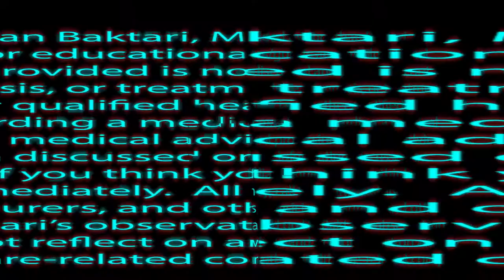EVERYTHING You Want to Know about BREAST Implants from A Plastic Surgeon and Medical Doctor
It's hard to find official information about breast implants from a certified doctor. The internet is filled with horror stories of plastic surgery gone wrong, but with this breast implant information, we hope you'll be better prepared to answer the question, "Should I get breast implants?"

Arm yourself with essential facts about plastic surgery, answers to common questions about breast implants and feel better knowing you did your research on how to pick a plastic surgeon.

In today's episode I invited Stephen M. Miller, MD who is a board-certified plastic surgeon and has been practicing in the field for over 20 years to answer everything you would want to know about breast implants.

Thank you for joining me on another episode of Baktari MD! Do you have a question regarding our healthcare system? Please leave your question in the comments below so I can make an episode about it. Also, I’d love to hear any suggestions you may have for future content.

00:00 Intro
01:20 Dr. Stephen M. Miller Introduction and Background
07:00 Who Gets Breast Implants and What are Their Reasons
11:28 What to Expect at a Breast Implant Consultation
17:24 Will Breast Implants Increase Back Pain?
18:32 The Surgical Decisions
               21:34 The Different Types of Incisions
               27:44 Where Should the Implant Go? Above or Below the Muscle?
               34:10 Silicone vs. Saline
45:06 FDA Age Regulations for Breast Implants
46:24 Choosing a Cup Size
47:49 Are Breast Implants Right for You?
50:30 How to Choose a Plastic Surgeon
59:07 Top Misconceptions about Breast Implants
1:00:21 Are Breast Implants Safe?
1:10:01 How the Internet and Social Media has Changed the Industry
1:14:54 The Economics of the Plastic Surgery Industry
1:16:49 What Will Your Breasts Look Like Once Implants are Removed?
1:21:56 Final Thoughts

Do Not Resuscitate (DNR): What You Need to Know Before Choosing This Status - MD reveals the TRUTH